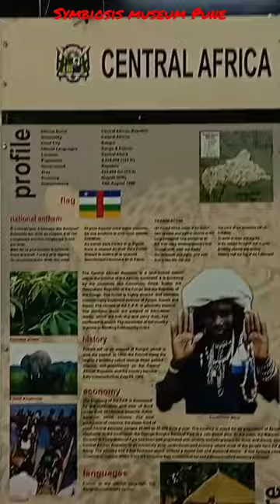The Symbiosis Museum in Pune collection of art, cultures, coins, and many more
The Symbiosis Museum in Pune is a state-of-the-art museum that showcases the rich cultural heritage of India, with a special emphasis on the history and culture of the city of Pune. The museum is housed in the Symbiosis International University campus in Viman Nagar and is spread over an area of 20,000 sq ft. The museum was established in 2009 and has since become a popular destination for tourists and locals alike.

The museum is divided into several sections, each dedicated to a specific aspect of Indian culture and history. One of the key highlights of the museum is its collection of artifacts, which includes ancient coins, pottery, sculptures, textiles, and jewelry, among other things. These artifacts offer visitors a glimpse into the rich and diverse cultural history of India.

The museum also has a section dedicated to the life and work of Symbiosis founder, Dr. S. B. Mujumdar. Dr. Mujumdar is a renowned academician and educationist who has dedicated his life to the field of education. He founded Symbiosis International University in 1971, and the university has since grown to become one of the most prestigious educational institutions in India.

The section on Dr. Mujumdar features a number of photographs, documents, and other memorabilia that highlight his contributions to the field of education. The section also features interactive exhibits that allow visitors to learn more about his life and work.

Another highlight of the museum is its section on Indian art and culture. This section features a number of exhibits that showcase the diversity of Indian art, including paintings, sculptures, and other works of art. The exhibits cover a wide range of styles and periods, from ancient times to the present day.

One of the most interesting exhibits in this section is the display of traditional Indian masks. These masks are used in various religious and cultural ceremonies throughout India, and each mask has its own unique significance. Visitors can learn about the different types of masks and their cultural significance through interactive exhibits and displays.

The museum also has a section dedicated to the history of Pune. This section features exhibits and artifacts that showcase the city's rich history, from its origins as a small village to its current status as a bustling metropolis. The exhibits cover a range of topics, including the city's architecture, its social and cultural history, and its contributions to the Indian independence movement.

One of the key highlights of this section is the display of the Peshwa era artifacts. The Peshwas were the prime ministers of the Maratha Empire, which ruled over much of India during the 18th century. The exhibit features a number of artifacts that date back to the Peshwa era, including weapons, armor, and other items used by the Peshwas and their soldiers.

The museum also has a section dedicated to the flora and fauna of India. This section features exhibits that highlight the country's rich biodiversity, including its many species of animals and plants. The exhibits cover a range of topics, including the different types of forests found in India, the country's wildlife sanctuaries, and the various conservation efforts being undertaken to protect India's natural heritage.

One of the most popular exhibits in this section is the display of taxidermy animals. The exhibit features a number of stuffed animals, including tigers, elephants, and leopards, among others. Visitors can learn about the different species of animals found in India and the challenges they face in terms of conservation.

The museum also has a section dedicated to the history and evolution of Indian languages. This section features exhibits that highlight the diversity of Indian languages, including their unique scripts, grammar, and vocabulary. The exhibits cover a range of topics, including the various language families found in India, the evolution of scripts, and the role of language in Indian society.